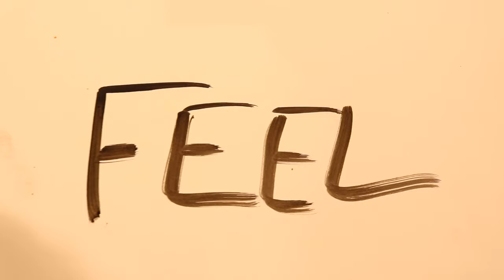Kitty Liv - The Sun And The Rain (Official Music Video)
Lyrics:
And the sun shines over me everyday when I know you’re coming my way, And the rain pours over me every time I can feel you slipping away.
I know your mind and I know what you’re thinking,
I know that look in your eye you ain’t faking,
I know it’s love that we’re gonna be making,
I know your touch when you feel me waking up.
Yeah I know that it’s real,
I said I know that it’s real,
‘Cause it’s the way that you’re making me feel,
But there’s times when I think that we’re slippin’,
I lose my mind and I think that I’m trippin’,
Then I see your smile I realise that you’re with me,
And I remember all the times that you picked me up.
Hey, I know that it’s real,
Together we sail but alone we are sinking,
Sometimes I don't know everything that you’re thinking,
And then my mind plays tricks and I’m shaking up,
I put me down and I need you to pick me up.
I like the way that you hold me close now,
And the whole world falls into your arms now,
I wish everyday could be like this now,
Kiss me there yeah we’re onto a winner now.
I said I know that it’s real yeah.
‘Cause I know that it’s real baby,
‘Cause I know that it’s real,
Hey, I know that it’s real, woah hey, hey-ey-ey
And the sun shines over me everyday when I know you’re coming my way, And the rain pours over me every time I can feel you slipping away. And the sun shines over me everyday when I know you’re coming my way, And the rain pours over me every time I can feel you slipping away.
Yeah the sunshine,
Oh the sunshine baby,
Everyday everyday, yeah yeah,
Oh when that rain pours,
Oh the rain pours babe,
Oh the rain pours, yeah yeah
And the sun shines over me everyday when I know you’re coming my way, Oh when that rain pours,